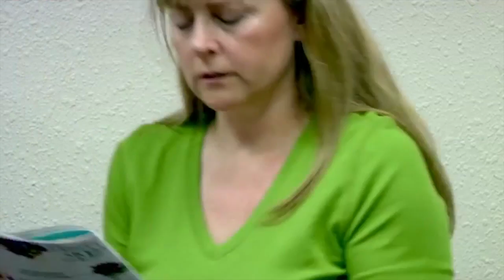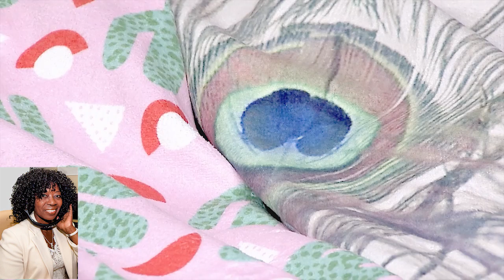Back to School Shopping Ashley Fultz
Back to School Shopping with Ashley Fultz